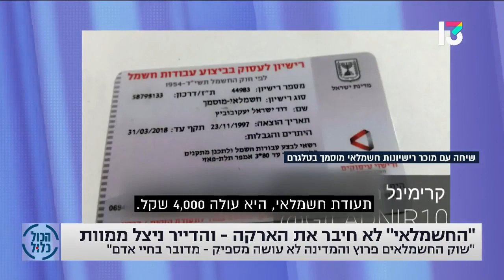ערוץ 13 הכול כלול תופעה מטרידה רוכשים רישיון ברשת ומבצעים עבודות חשמל ללא פיקוח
בס"ד לא תעמוד על דם רעך אני אוהב את עם ישראל היקרים
כאן חדשות עכשיו 14 צה״ל צבא ההגנה לישראל ערוץ כנסת כאן 11 תאגיד השידור הישראלי חדשות 12
Israel Police משטרת ישראל חדשות 13 ynet ישראל בידור גיא פינס העמוד הרשמי Guy Pines אונליין TV
דניס צ'רקוב ערוץ הבידור מישל טרוני סמיון גרפמן קשת 12 הטלוויזיה אתיופי שר דודו אהרון
אשלי וקסמן בקשי יעל בר זוהר אלין כהן אייל גולן עדן בן זקן עדן חסון שרית חדד תום בר אמר האח הגדול
רון נשר אסי בוזגלו קומדי בר T.V  סטנד אפ שחר חסון ארץ נהדרת אלי אליהו הערוץ הרשמי
בנימין נתניהו בני גנץ גדעון סער נפתלי בנט איילת שקד יאיר לפיד עמית סגל גיא פלג מירי רגב אמיר אוחנה
כאן דיגיטל כאן מקשיבים סליחה על השאלה מהצד השני עם גיא זהר פגישה עם רוני קובן סוכן תרבות המרדף
קארפול קריוקי עם אודי כגן יוצאים מהכלל כאן סקרנים כאן דעה כאן דוקו זמן אמת עדן אלנה הכוכב הבא 2020
מוזיקה אמהרית אתיופים רוקדים עם כוכבים מגזין סוף השבוע של מאקו ישראל היום מעריב אונליין היפ הופ
עומר אדם חדשות הבידור איתי לוי קאבר הול קניות בגדים מדידות איפור ערב יומיומי קליפ חתונה סרטון מצחיק
reshettv דמוקרטTV לוסי אהריש הטרמפיסטים 2021 שלומי שבת אורן חזן בצלאל סמוטריץ איתמר בן גביר
מור רביעי נועה קירל מרגי זוג מנצח גל גברעם גל גדות בר רפאלי סרט גמר מגמת קולנוע אסי עזר רותם סלע
שי מלול גילי כהן רונן פייגנבוים רותם כהן משה פרץ מושיקו מור מוזיקה מזרחית סרט גמר מגמת תקשורת קולנוע
הידברות ענפים ערוץ 2000 שיעור תורה פרשת השבוע זיווג הגון זיכוי הרבים שמירת הברית שמירת העיניים
שמירת הלשון צניעות בת ישראל הרב זמיר כהן הרב יגאל כהן הרב שניר גואטה הרב אמנון יצחק
הרב יוסף בן פורת הרב מאיר אליהו הרב רונן שאולוב הרב יצחק כהן הרב מנחם אדרי הרב יובל הכהן אשרוב
הרב יאשיהו יוסף פינטו מרן הרב עובדיה יוסף זצ"ל הרב יונתן בן משה הרב אפרים שרבני הרב ברוך גזהיי
הרב ברוך רוזנבלום אתר כסא רחמים מרן הרב מאזוז הרב בן ציון מוצפי הרב איתן בגדדי הרב הראשי לישראל
הראשון לציון הגאון הרב יצחק יוסף הרבנות הראשית לישראל כשרות הבשר חופה וקידושין הרב יוסף מזרחי
תיקון הכללי תיקון המידות ביטחון בהשם מרן הרב חיים קנייבסקי זצ"ל ראש ישיבה גמרא מסכת ברכות קדושה יהדות